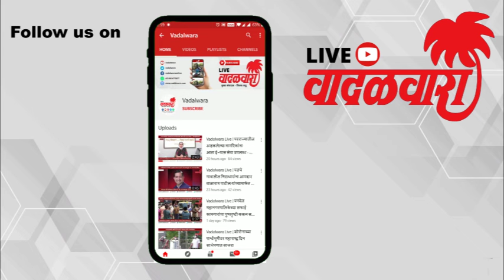वादळवारा लाईव्ह न्यूज बुलेटिन । ०२-०२-२०२४ । दिवसभरातल्या ठळक घडामोडी